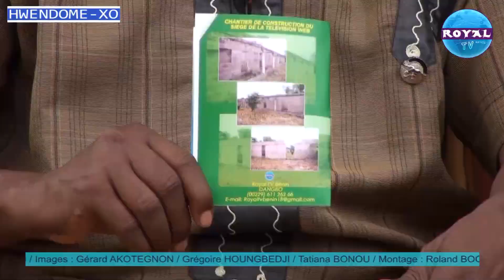HWENDOME XO DU 02 Août 2019